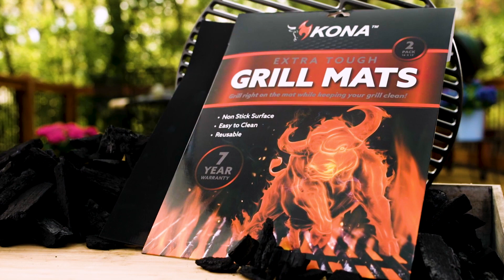The Grill Master | Kona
Become the grill master with the Kona Grill Mat.